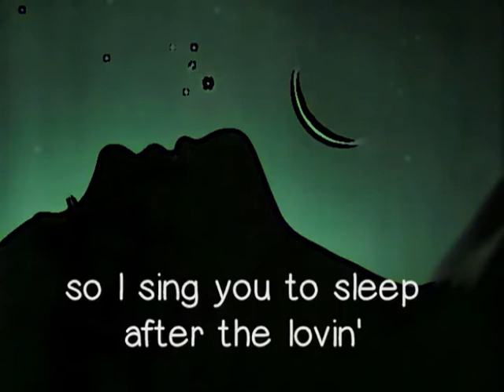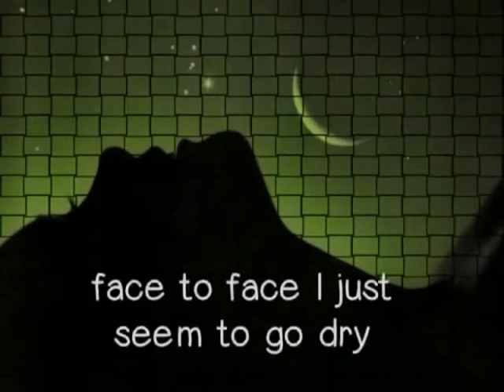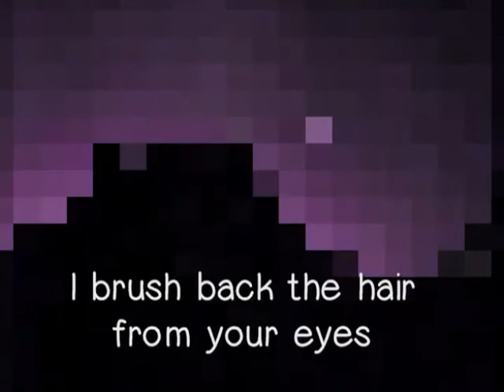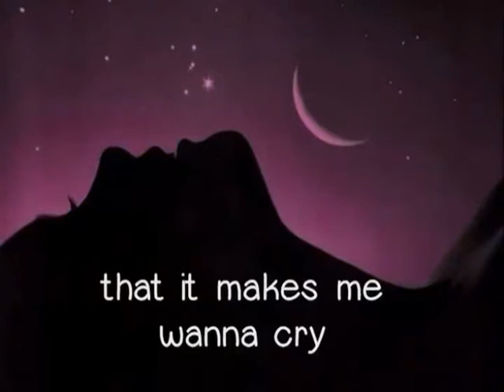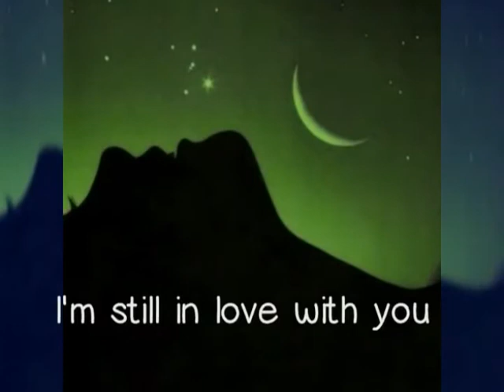AfterTheLovin - LYRICVideo by EngelbertHumperdinck , Re-mastered by original producer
After The Lovin' - LYRIC Video by Engelbert Humperdinck , Re-mastered by original producer
"After The Lovin'" was co-produced by Joel Diamond, 2 time Grammy Nominee producer, producer/writer of 36 Gold and Platinum recordings, over 54 Billboard Charted recordings, plus movie sound tracks and television themes. Certainly this was one of the apexes in Humperdinck's career.  "After The Lovin'," was nominated twice for a Grammy, achieved Platinum album and Gold single status (only Gold Single in the US for Engelbert), won most played "Jukebox Record of the Year" award, top 10 best sheet music seller of all time, and has surpassed (with only a handful of songs) 4 million radio/TV performances as logged by BMI.
So I sing you to sleep
After the lovin'
With a song I just wrote yesterday
And I hope you can hear
What the words and the music have to say.
Everything that I'm feelin'
Face to face I just seem to go dry.
But I love you so much
That the sound of your voice can get me high.
Thanks for takin' me
On a one way trip to the sun.
And thanks for turnin' me
Into someone.
After the lovin'
I brush back the hair from your eyes.
And the…